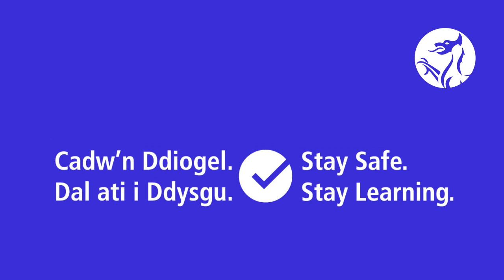Karen Lawrence Ysgol Llanfaes, Aberhonddu / Karen Lawrence Llanfaes School, Brecon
Yma mae Karen Lawrence o Ysgol Llanfaes, Aberhonddu yn siarad am ei rhan hi yn natblygiad y fframwaith penderfyniadau ar gyfer y cyfnod nesaf o ofal plant ac addysg yng Nghymru.

Karen Lawrence of Llanfaes School, Brecon speaks about her involvement in developing the decision framework for ‘return to school’ plans in Wales.